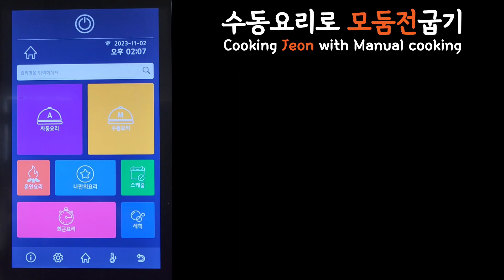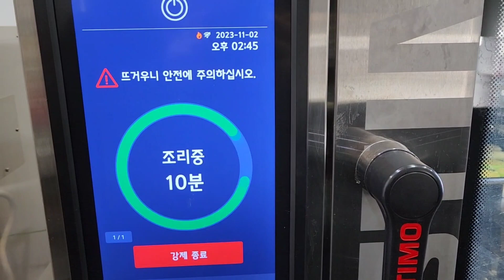[설특집🎉][ENG]모둠전 | Jeon | 오색전 애호박전 동태전 | 아직도 전판에서 전부치시나요? | 엄청 간단한 방법! | 오븐으로 전도 부쳐요 | 오색꼬지전 호박전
아직도 전판으로 전 부치시나요?
오븐으로 편하게 조리하세요!

모둠전을 간편하게 만들 수 있답니다 :)

으로 놀러오세요💙